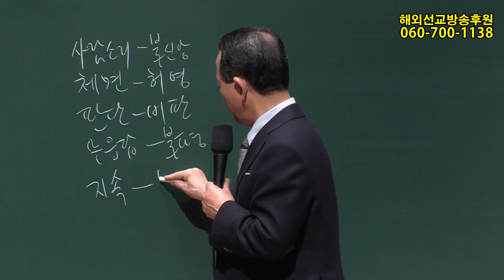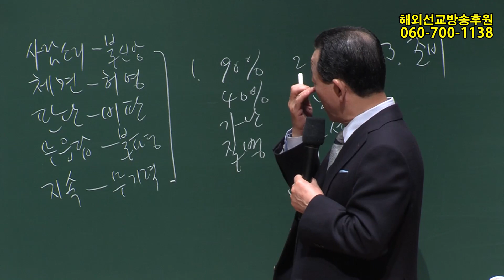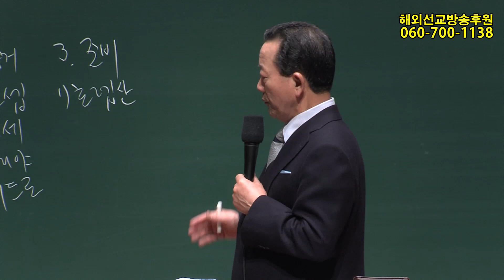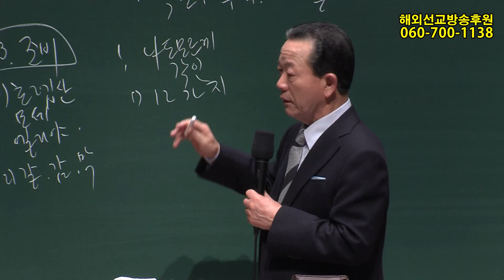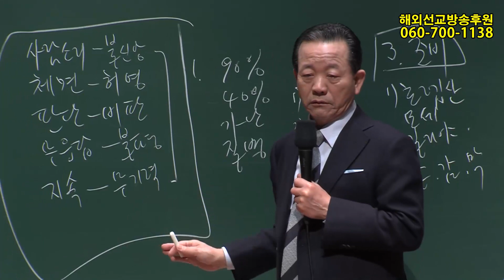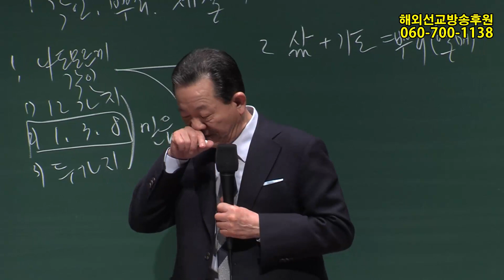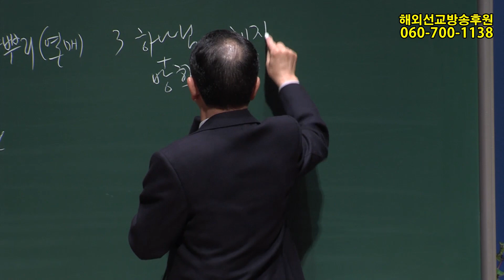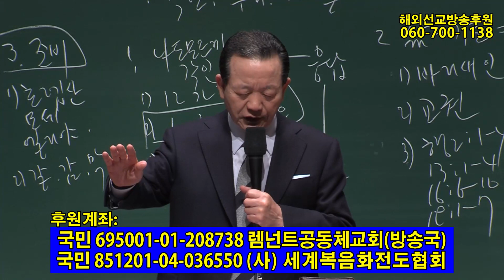2019년3월9일 산업선교(기도수첩 2019.07.12)